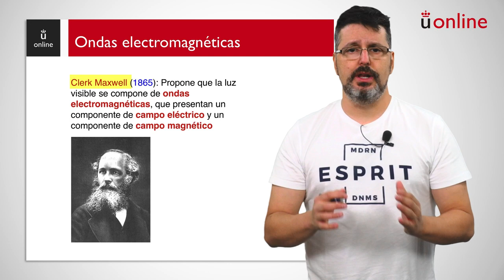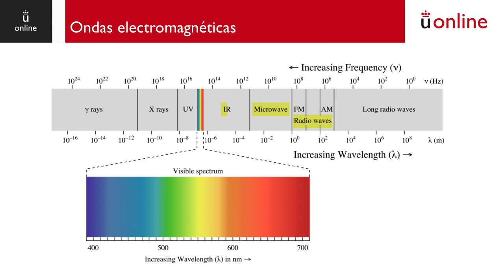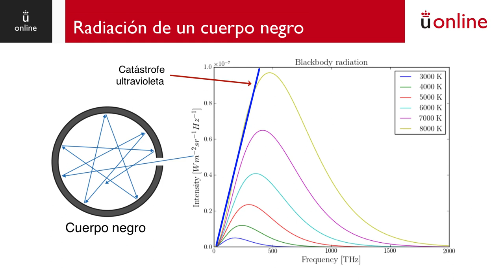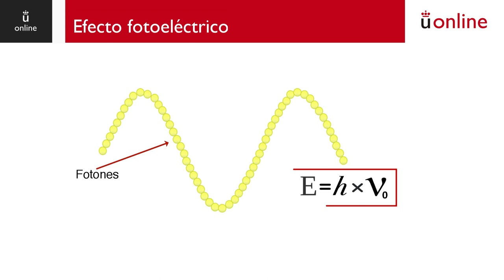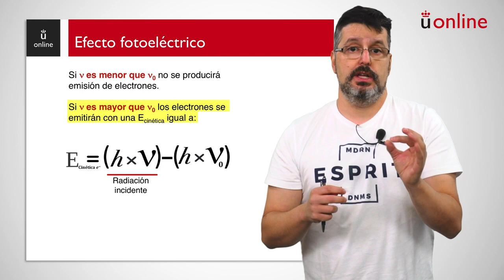Estructura de la materia: hipótesis de Planck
Curso 0 - Química - Estructura de la materia: hipótesis de Planck